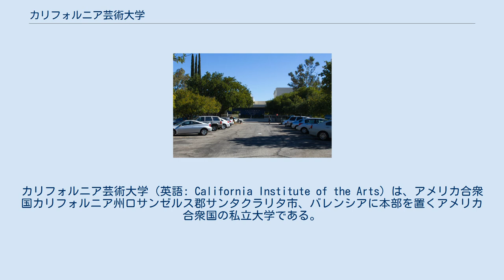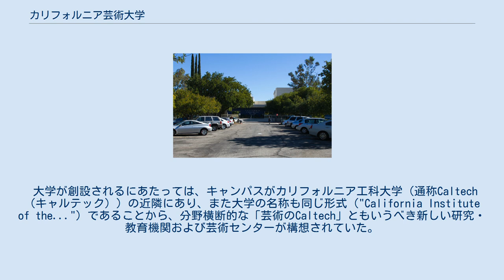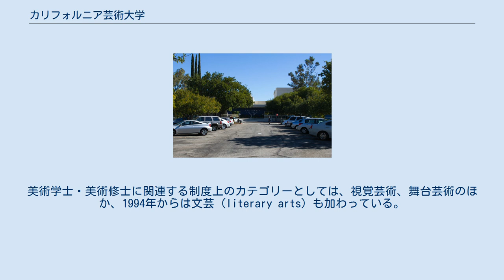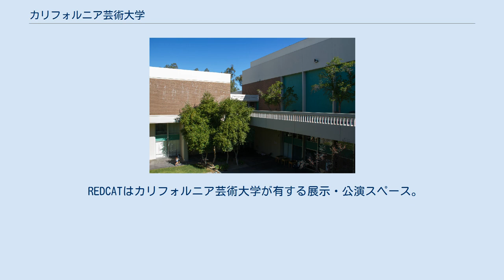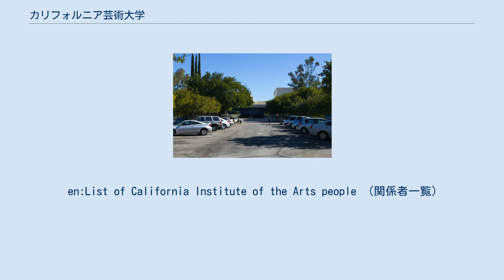カリフォルニア芸術大学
カリフォルニア芸術大学（英語: California Institute of the Arts）は、アメリカ合衆国カリフォルニア州ロサンゼルス郡サンタクラリタ市、バレンシアに本部を置くアメリカ合衆国の私立大学である。
1961年に設置された。
カルアーツ（CalArts）の通称でも知られている。
比較的新しい芸術系の大学・大学院で、視覚芸術と舞台芸術（パフォーミング・アーツ）の学位の双方を授けることのできるアメリカ合衆国で最初の高等教育機関となった。
 学校の前身は、シュイナード芸術学校（Chouinard Art Institute）とロサンゼルス音楽学校（Los Angeles Conservatory of Music）であり、両者の統合が大学の原型となっている（キャンパスが現在の場所に移設されたのは1971年）。
同じカリフォルニア州に存在するカリフォルニア美術大学（California College of the Arts、CCA）とは日本語訳がともに「カリフォルニア芸術大学」とされる場合があるが、両者は別の大学組織である。
 CalArts The Herb Alpert School of Music at CalArts アメリカ国内における芸術系の大学としての評価と信頼は高い。
2014年にはニューヨークに拠点を置くアートギャラリーのArtspaceが「米英圏で最も影響力のあるMFAプログラム」をもつ大学のトップ10に選んだ。
2011年のNewsweek/Daily Beast誌は芸術に関係する米国の大学として1位にランクづけしており、U.S. News & World Reportが2008年に行った調査ではFine Arts系大学で全米トップ10内に入っている。
 大学が創設されるにあたっては、キャンパスがカリフォルニア工科大学（通称Caltech（キャルテック））の近隣にあり、また大学の名称も同じ形式（"California Institute of the..."）であることから、分野横断的な「芸術のCaltech」ともいうべき新しい研究・教育機関および芸術センターが構想されていた。
 学位にはBFA（美術学士 Bachelor of Fine Arts）、MFA（美術修士 Master of Fine Arts）、音楽学博士（Doctor of Musical Arts）のほか、すでに修士レベル以上の技能を有している入学者には、学士号なしに修士課程の教育を受けることのできる高等免状（Advanced Certificate）の学位も用意されている。
学位取得のための基幹プログラムとしては、音楽、美術、ダンス、フィルム・ヴィデオ、演劇、クリエイティヴ・ライティング（批評・文芸）が提供されている。
美術学士・美術修士に関連する制度上のカテゴリーとしては、視覚芸術、舞台芸術のほか、1994年からは文芸（literary arts）も加わっている。
 このうち、音楽科のプログラムは、米国に数ある音楽大学と異なり、作曲・演奏の両部門において現代的な音楽（「現代音楽」）とコンピュータ音楽に重点を置いた先端的な研究・創作・教育を行っている点に特色がある（いわゆる「クラシック」音楽は、教育のコア・カリキュラムを形成しておらず、多種多様な音楽のうちの一つとして相対的に位置づけられている）。
また、「世界音楽」の視点から、アジアやアフリカ地域などにまたがるたさまざまな地域の音楽文化に触れることのできるカリキュラムが提供されており、とくに「アフリカの音楽と舞踊」、「バリ島とジャワ島の音楽」、「北米原住民の音楽」の三つのプログラムで修士号を取得することができる。
 映画、フィルム・アート、ヴィデオ・アートに関連する部門は、ロサンゼルス近郊に位置しているという地理的な要因などから、教育や創作活動において映画産業の現場などとの関係を比較的作りやすいという利点のあることが知られている。
 芸術文化の最前線で活躍している優秀な講師陣を即座に迎えることでも知られている。
また、近隣のカリフォルニア大学ロサンゼルス校、カリフォルニア大学サンディエゴ校、南カリフォルニア大学、サンフランシスコ音楽院などとは、芸術文化活動において緊密な連携を取っている。
 現在までに、多くの著名な音楽家（作曲家・演奏家）、美術家・造形作家（画家、彫刻家ほか）、映像作家、ヴィデオ・アーティスト、ダンサー・振付師、舞台演出家、脚本家、俳優などを...